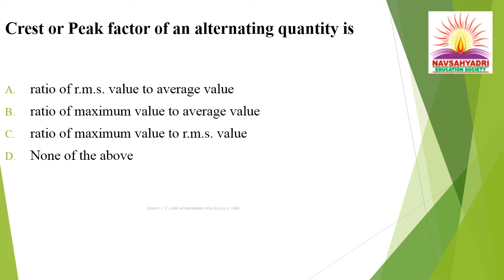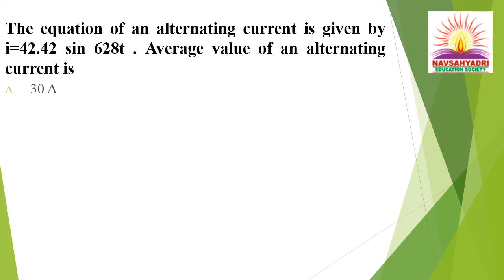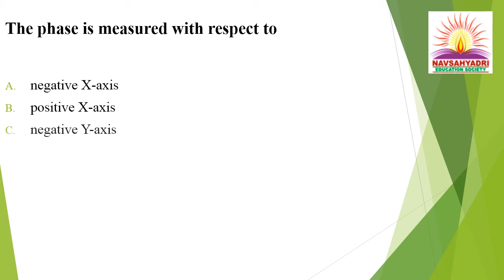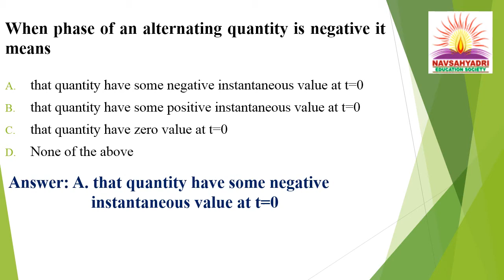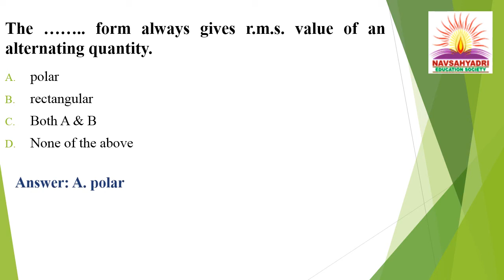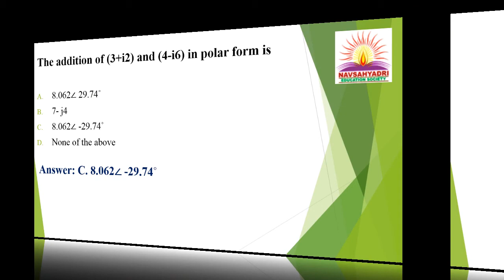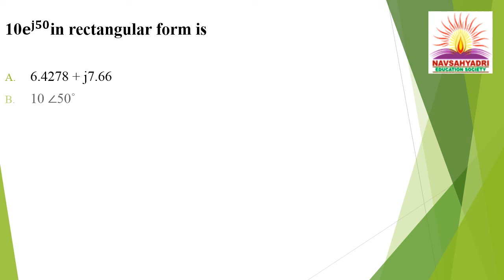MCQs Part-II with Answers Unit-II [B] AC Fundamentals Sub: Basic Electrical Engineering(103004)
SPPU FE Year Basic Electrical Engineering MCQs| MCQs Based on AC fundamentals | Part II |

Hello Everyone..
We are coming with MCQ Series for SPPU Students.Which help students to practice extra MCQs and Score more Marks.
These MCQs are Prepared as per Syllabus and presented in simple and easy to understandable language .
Join us for further Videos